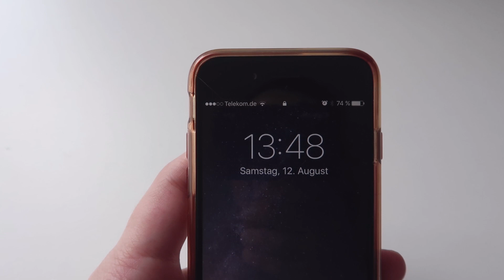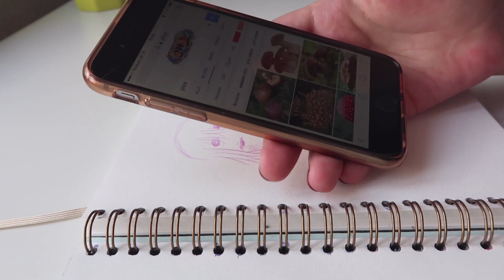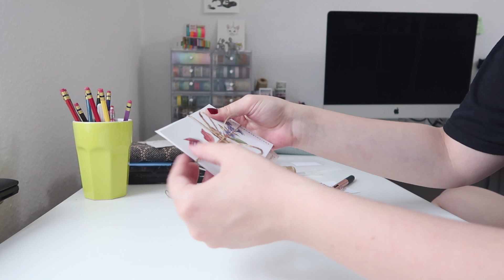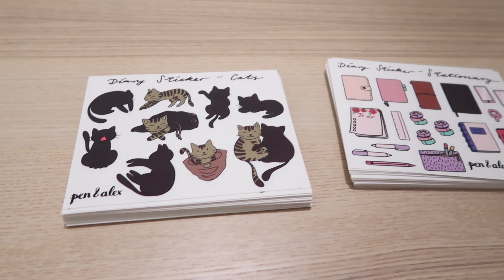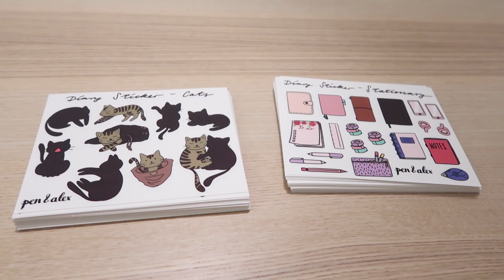Vlog #1 - Gouache Versuche, Bestellung packen & Sticker schneiden // dummesmaedchen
Hallo zusammen,

heute gibt es ein etwas anderes Video - bitte sagt mir, wie ihr das so findet. Der Teil mit der Bestellung ist ein bisschen lang geworden, glaube ich. Feel free to überspring :-D

Prismacolor Col-Erase Buntstifte
Akademie Gouache von Schmincke Primär Set

Song Title: There is more

Song Title: Lofi Hip Hop Instrumental - "Universe" [Free Use]

Equipment:
Kamera: Canon PowerShot G7 X Mark II
Stativ: